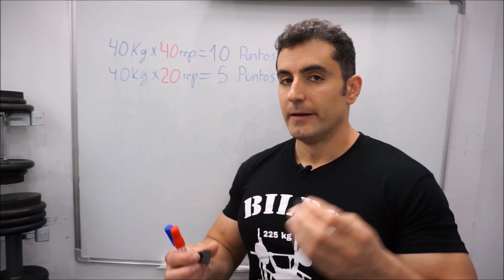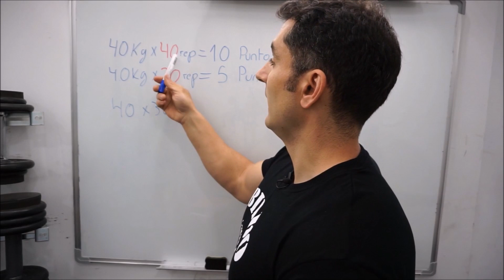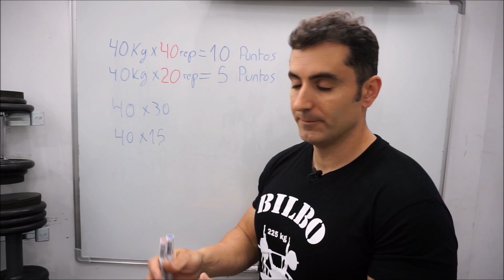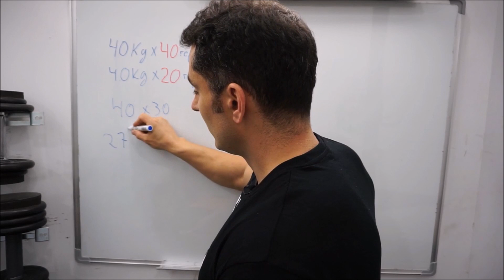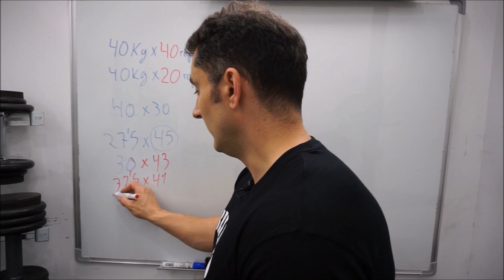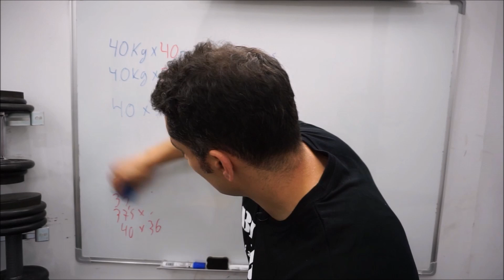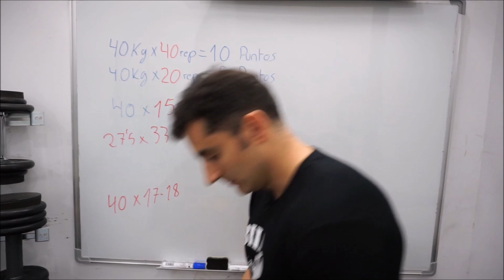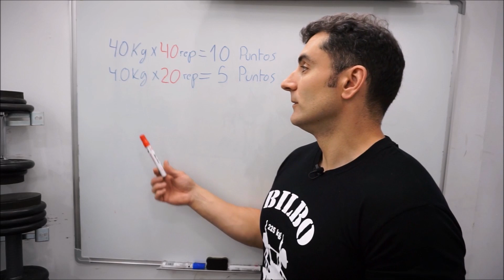OPOSICIONES BOMBERO POLICIA - preparacion y entrenamiento press banca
Una forma sencilla para superar la prueba de press banca en cualquier oposicion, progresion facil con la que podreis sumar mas puntos en tan solo dos o tres meses de entrenamiento. Opciones bombero o policia